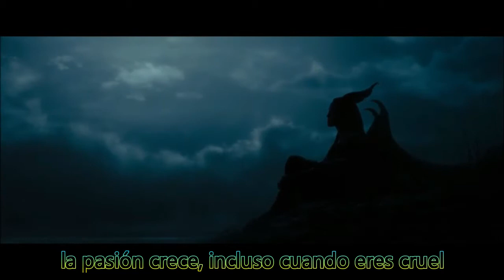BLACKBRIAR - Fractured Fairytale (en español)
[Verse]
Step into my fractured fairytale
It is magical, but dark as well
But stars cannot shine, without darkness
There lies beauty within darkness

[Chorus]
Dream away with me
To a world of dark creation
Leave reality
To my imagination

[Verse]
Step into my gothic novel
It is romantic, but also awful
But passion grows, even when you're heartless
Things get so deep, here in the darkness

[Chorus]
Leave reality
To my imagination

[Chorus]
Leave reality
To my imagination...

[Bridge]
I welcome you into
The pages of my mind
Will you meet me in the next chapter
Be a part of the storyline?
Be my beautiful disaster
My tragedy ever after?
My happily happily tragedy
My happily ever after?

[Chorus]
Leave reality
To my imagination

[Outro]
Fly away with me
Away through the black black skies
Spread your webbèd wings
We belong to the night
And leave reality
To my imagination...